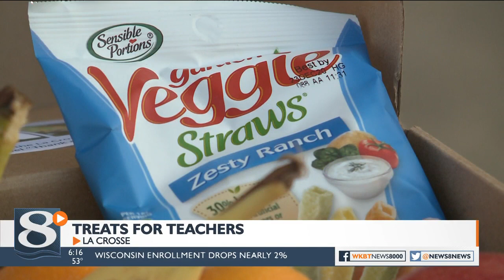Treat packages provide message of thanks to teachers in La Crosse